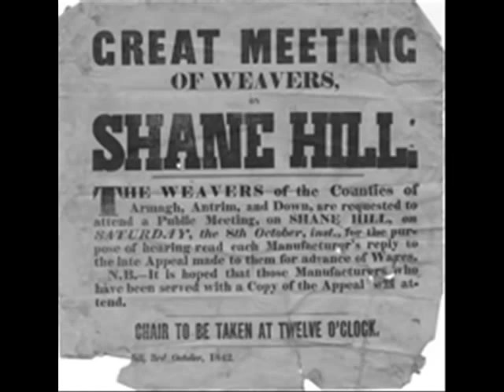Paul Brady - The Green Fields of Canada (montage)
form the 1985 album charity album  "Feed The Folk"
Temple Records - FTP01

Originally recorded by Paul while in studio recording his album 'Back To The Centre' this first appeared on a charity album in 1985 to raise money for Ethiopian famine victims called 'Feed The Folk'. Paul plays tin whistle, keyboard and sings.

"This version, newly recorded by Brady at the Birdland Studio in Bucks, with engineer Hugh Murphy, is a curious and haunting rendition. Although essentially a song of hope and aspiration, set at the time of the second great economic migration from Ireland, and not the Great Famine, the sparse accompaniment, of echoed whistle and plaintive harmonium-like keyboards, give the song an irresistible undercurrent of desolation . The minor key and fragile phrasing that Brady employs ensures that the song is nothing less than an aching cry of melancholic despair. Like a giant wave of pity breathing on some lonely southern Galway shoreline, it is an exquisitely balanced masterpiece off unsettled longing. Eire's own "Hiraeth". but before the traveller has even gone."

Farewell to the groves of shillelagh and shamrock,
Farewell to the girls of old Ireland all round.
May their hearts be as merry as ever I would wish them
When far away across the ocean I'm bound.

My father is old and my mother quite feeble,
To leave their own country it grieves them full sore.
Oh, the tears down their cheeks in great drops they are rolling
To think they must die upon a foreign shore.

But what matters to me where my bones may be buried
If in peace and contentment I can spend my life.
Oh, the green fields of Canada they're daily a-blooming;
That I'll find an end to my misery and strife.

So it's pack up your sea stores and consider no longer,
Ten dollars a week isn't very bad pay;
With no taxes or tithes to devour up your wages
When you're on the green fields of America.

The sheep run unsheared and the land's gone to rushes;
The handyman's gone and the winder of creels.
Away o'er the ocean go journeyman tailors
And fiddlers who flaked out the old mountain reels.

But sure I mind the time when old Ireland was flourishing,
When lots of our tradesmen did work for good pay.
But since out manufacturies have crossed the Atlantic,
Sure, now we must follow to America.

And it's now to conclude and to finish my ditty;
If ever friendless Irishmen chances my way:
With the best in the house I will greet him and welcome
At home on the green fields of America.